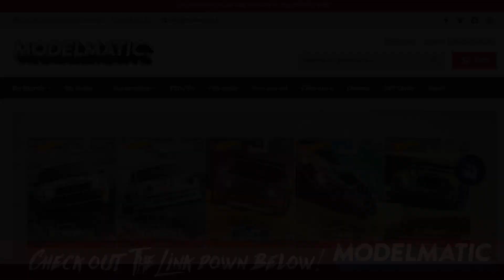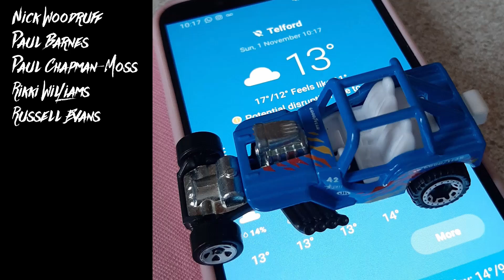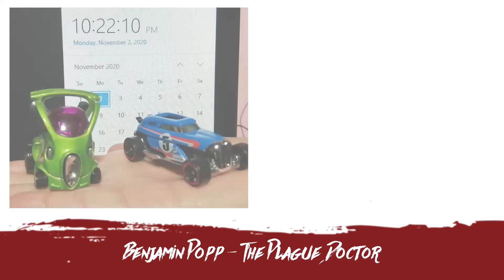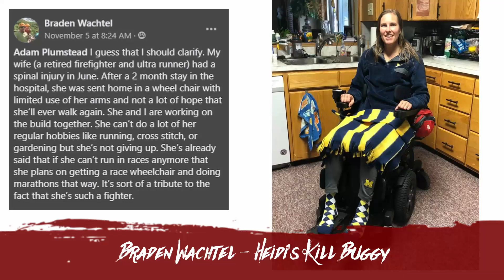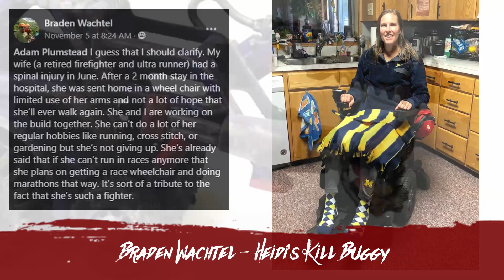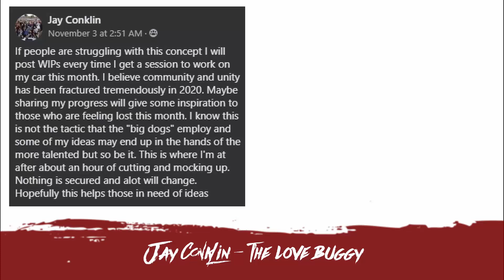Gaslands UK Car of the Month November Winner Announced!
Hello Wasteland!

Today we are announcing the winner of the Gaslands UK, Car-of-the-Month, November 2020 Competition!

There have been some fantastic entries this month, worthy of the Craziest year ever, 2020!

A special thank you to the sponsor and judge for this month Modelmatic;